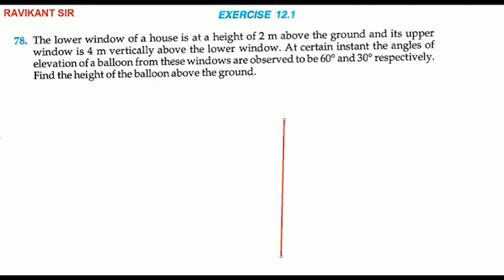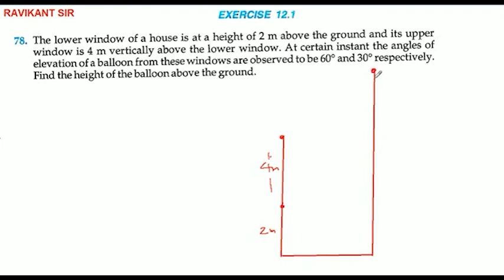The lower window of a house is at a height of 2 m above the ground and its upper window is 4 m verti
The lower window of a house is at a height of 2 m above the ground and its upper window is 4 m vertically above the lower window. At certain instant the angles of elevation of a balloon from these windows are observed to be 60° and 30° respectively. Find the height of the balloon above the ground